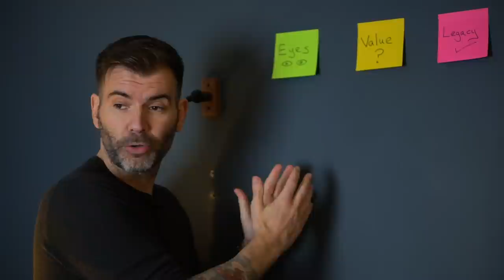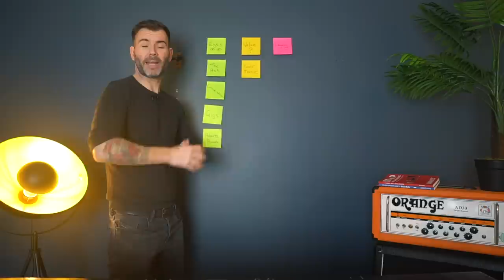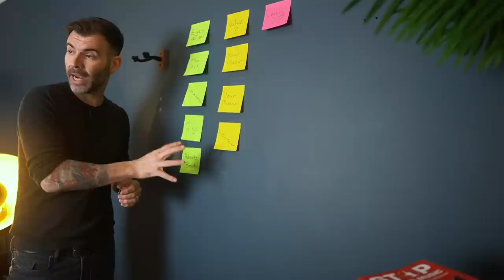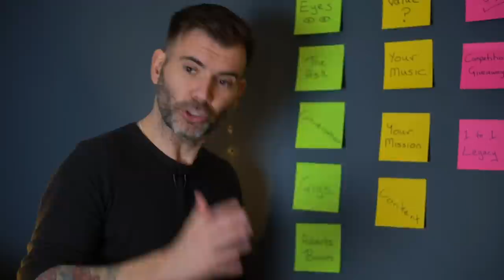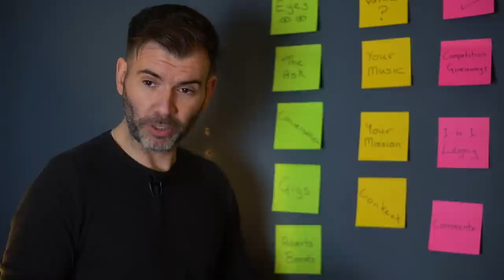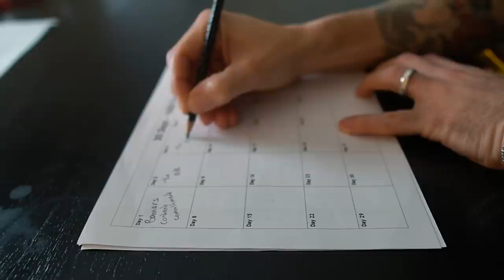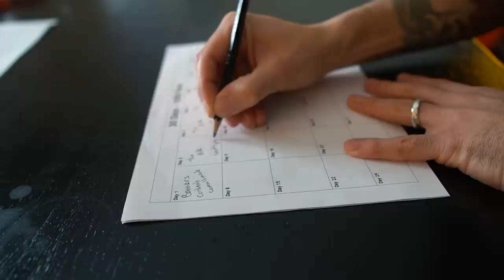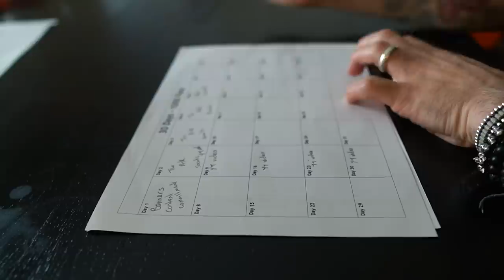HOW TO GET 1000 TRUE FANS IN 30 DAYS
Today's video is about building your fanbase and how you can get 1000 TRUE fans in 30 days.  There is a difference between people that like your music, and being a fan. In this video I give you 30 methods to help convert someone into a fully fledged fan.